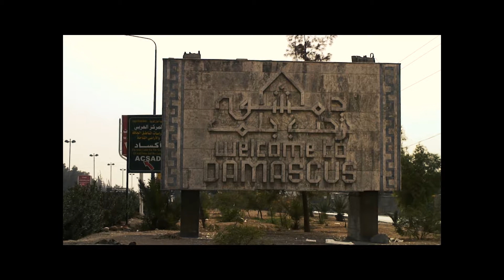Orontes - Dimashq Blues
Driven by oud, Orontes' 'Dimashq Blues' is a tribute to Damascus.

Their debut album draws from across the Mediterranean, North Africa and the Middle East, and is sure to be enjoyed by fans of Le Trio Joubran, Dhafer Youseff, Hazma el Din and Nizar Rouhana.